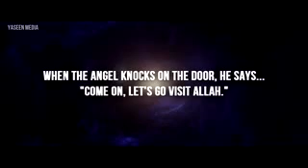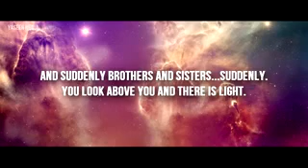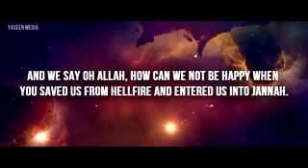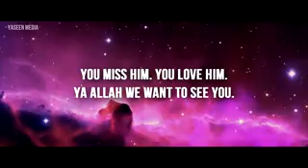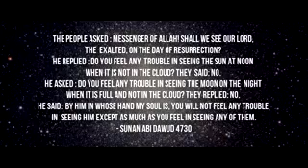The Greatest Reward in Jannah